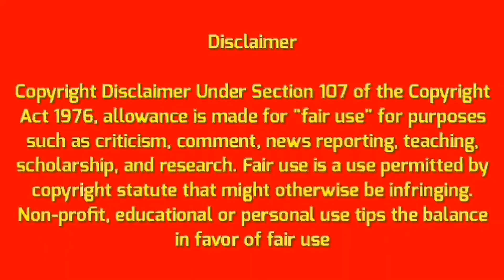KOLIWADA TROMBAY FISHERMAN FACE PROBLEM IN LOCKDOWN